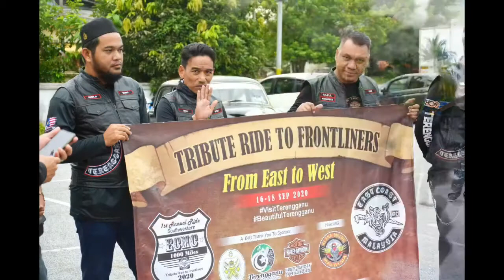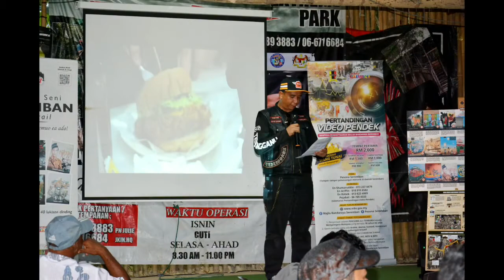Slideshow East Coast Motorcycle Club Terengganu Chapter - Tribute Ride To Frontliners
1st Annual Ride 2020 Southwestern